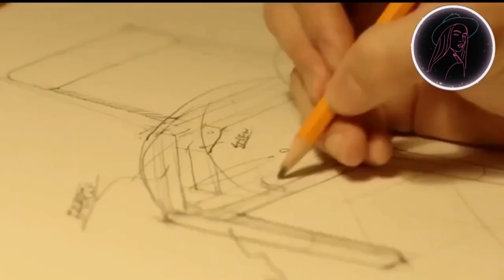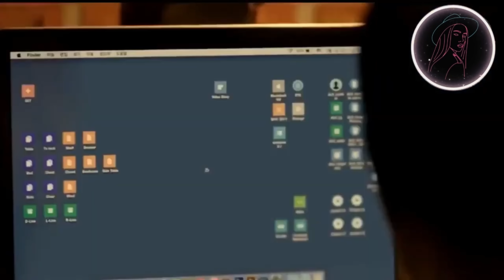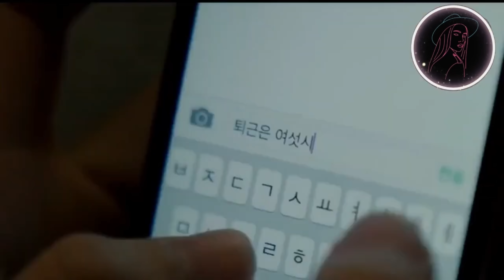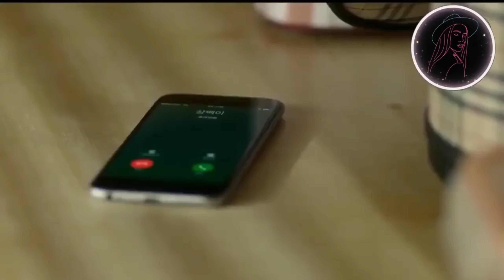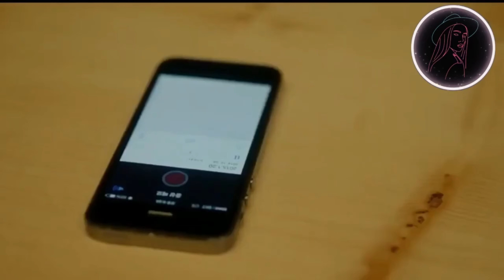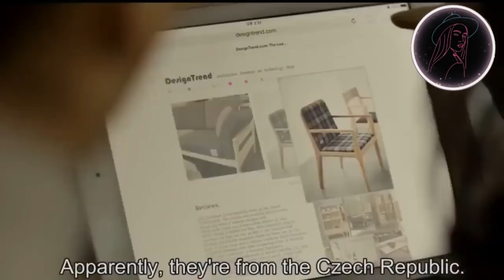Se convierte en una persona diferente todos los días | The beauty inside | Resumen | Señorita Dorama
Belleza interior